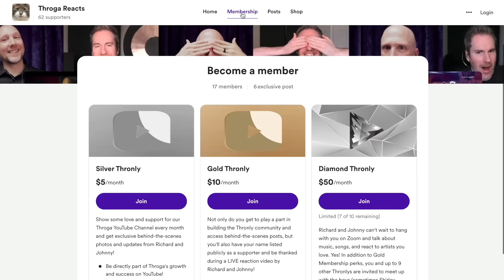Vocal Coach & Songwriters First Time Reaction to Crime & Punishment (歌いました) - Ado (罪と罰)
Join us for a live first-time reaction and analysis of Crime & Punishment by Ado with Guinness World Record-breaking vocal coach, Richard Fink IV, and Billboard #1 songwriter, Johnny Cummings.